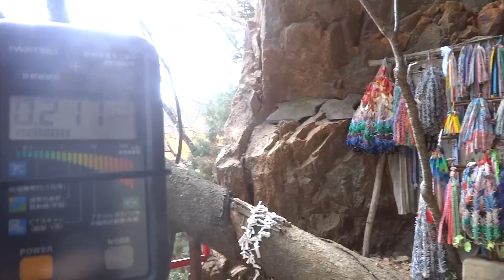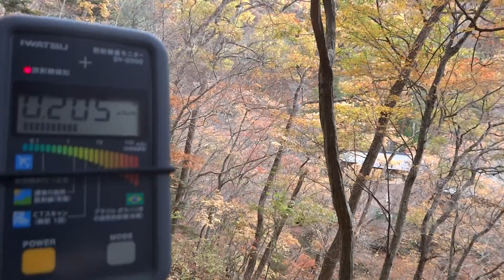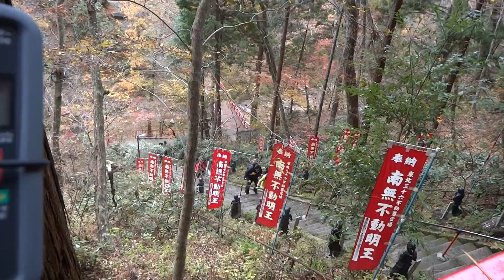2014-11-16.原発3年8ヶ月の棚倉町、山本不動尊の紅葉と線量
那須高原よりは高い線量を記録。